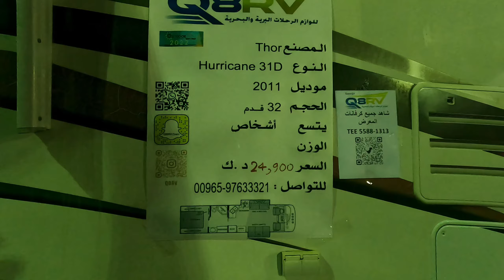താമസിച്ച് യാത്ര ചെയ്യാൻ ഫോർഡ് ക്യാരവാൻ | FORD CARAVAN Luxury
caravan, travel trailer, camper, tourer or camper trailer is a trailer towed behind a road vehicle to provide a place to sleep which is more comfortable and protected than a tent.